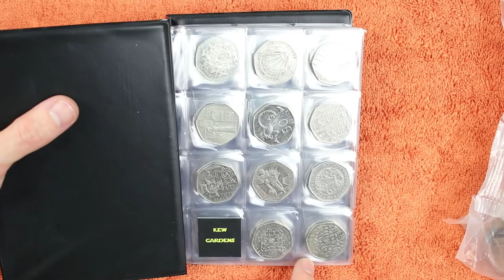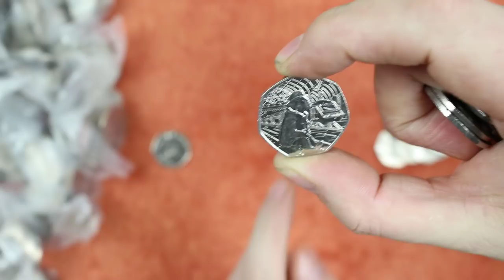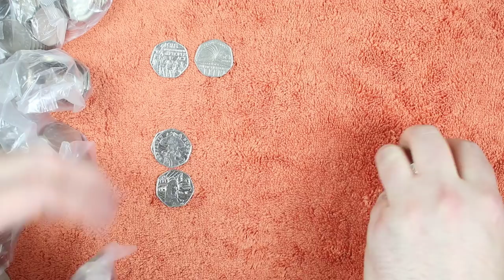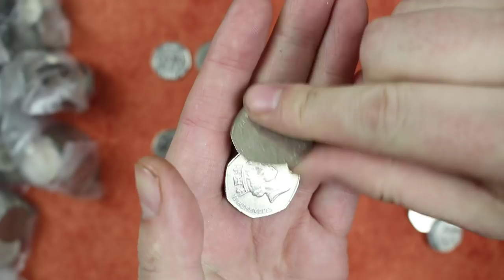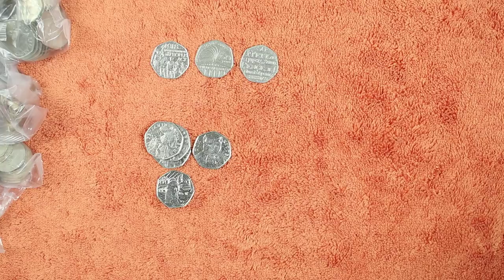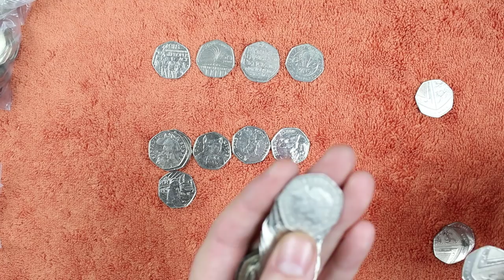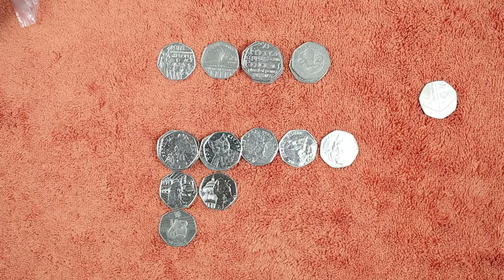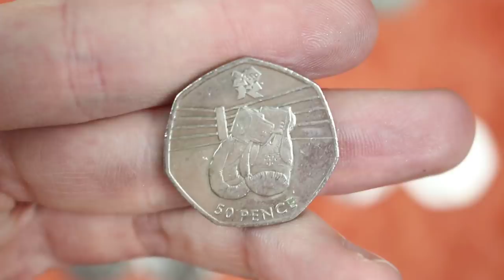Blethering With Caledonian Coins!!! £250 50p Commemorative Coin Hunt Bag #118 [Book 2]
Hello and welcome back today we continue the 50p hunt for the second time!!!